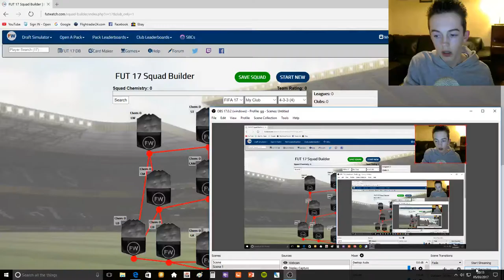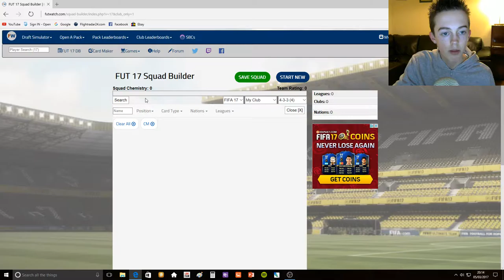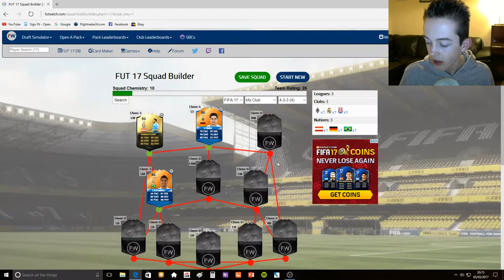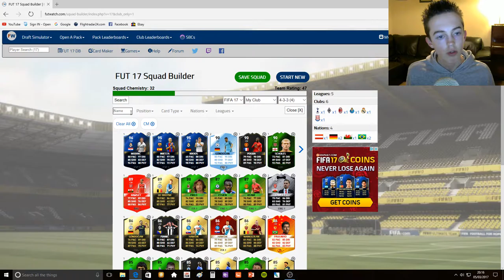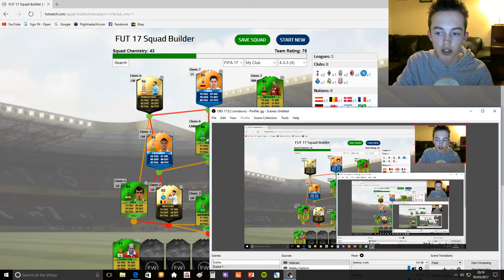FUTWATCH 17 HAPPY HOUR REVIEW #4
Always remember to stay EPiC!

Video uploaded and owned by EPiCxSHOCKWAVE